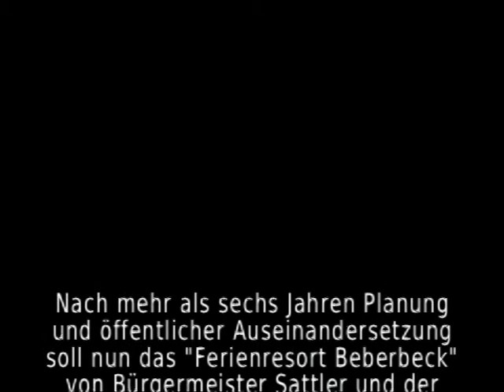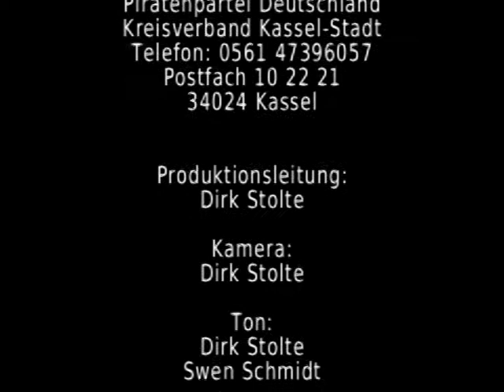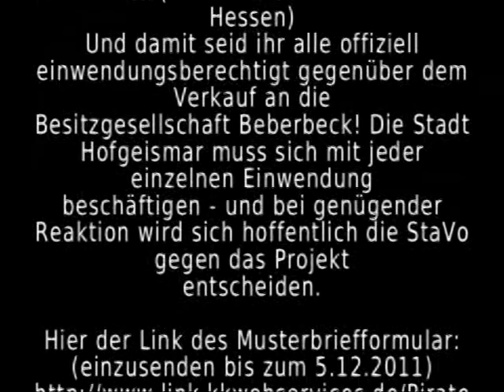Unser Stuttgart 21: Ferienresort Beberbeck?! Vortrag BUND Teil 2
Nach mehr als sechs Jahren Planung und öffentlicher Auseinandersetzung soll nun das "Ferienresort Beberbeck" von Bürgermeister Sattler und der Hof\eismarer CDU-Fraktion vorangetrieben werden.
Das Projekt ist Steuerverschwendung auf allen Ebenen. Es wird immer noch mit 4.500 Betten geplant.
Das riesige Areal wird vom Land Hessen fast verschenkt und gibt darüber hinaus 30 Millionen Euro Zuschuss.

Es mangelt an Transparenz ... es fehlt Bürgerbeteiligung ...  und es fehlt ein Investor.